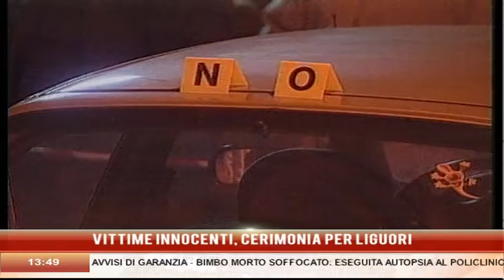VITTIME DELLE MAFIE, UNA TARGA PER VINCENZO LIGUORI